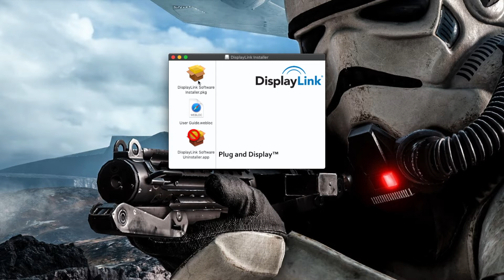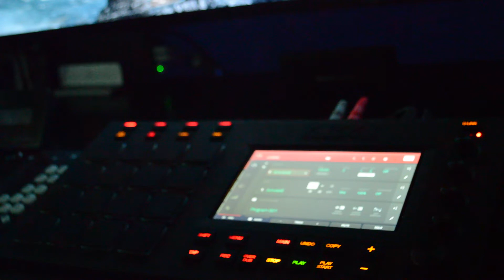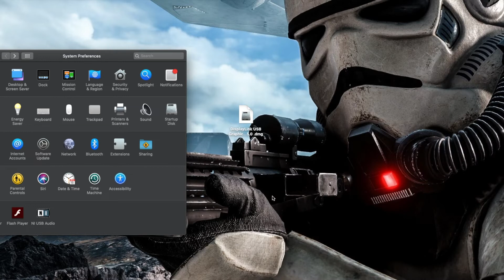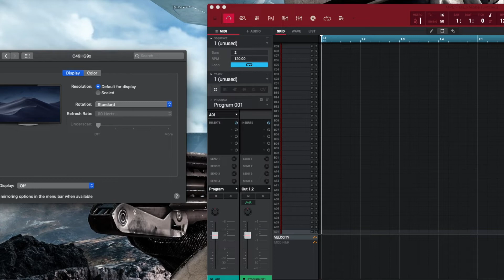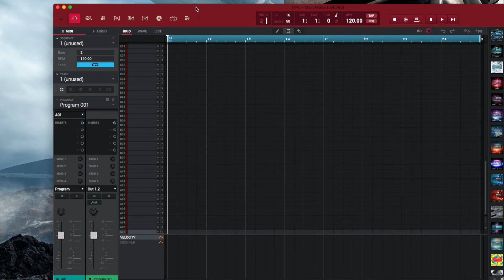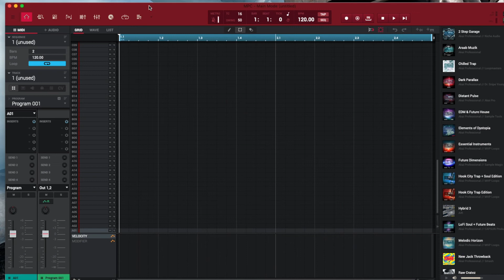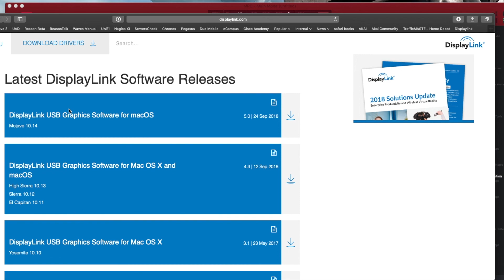Akai MPC Touch | DisplayLink Driver 5.0 for MacOS Mojave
Akai MPC DISPLAY DRIVER
Walkthrough on how to install the new DisplayLink Driver on MacOs Mojave.

Always learning... and growing which requires 100% patience and the ability remain humble.

Digital Audio Workstations:
Ableton Live 10
Logic Pro X
Propellerhead Reason 10

Audio Interface:
Universal Audio Apollo 8

Headphones:
AKG K240

Drum Controller:
Akai MPC Touch

Speakers:
Focal Alpha 80
JBL MKII 305
Harmon Karmon Traveller

Microphones:
Neumann TLM 102

Microphone Accessories:
SE Electronics Reflexion Filter Pro

Midi Controllers:
Native Instruments S88 MK2
Icon Platform M Controller

Keyboards:
Korg Triton Studio 88

Computers:
Mac Pro 2013
Macbook Pro 2017
iPad Pro

Computer Storage:
Glyph Blackbox
Drobo B800i
Drobo Elite

Waves Platinum
iZotope Music Production Suite
Arturia Collection 6
Omnisphere 2
Native Instruments Komplete 11 Ultimate

Animation Tools:
Dragonframe 4

Editting Software:
Final Cut Pro

Camera Gear:
Nikon D3200
VILTROX L116T CRI95 LED

Recommended Books: (Books I have read and still reference)
Production Mixing Mastering with Waves
Mastering Engineer's Handbook
Mixing Engineer's Handbook